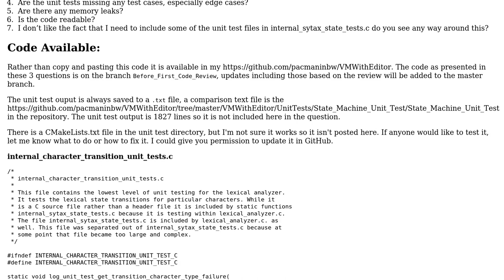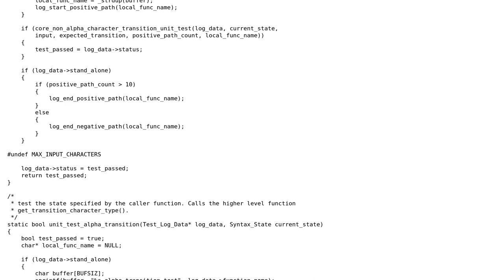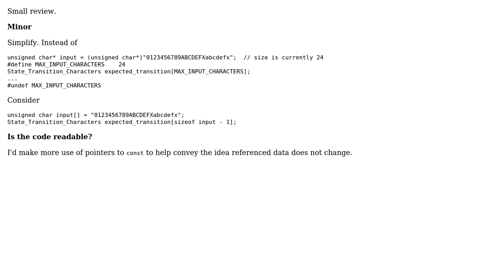Code Review: Hand Coded State Driven Lexical Analyzer in C With Unit Test Part B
With thanks & praise to God, and with thanks to the many people who have made this project possible! | Content (except music & images) licensed under CC BY-SA | Music | Images & others | With thanks to user pacmaninbw user chux - Reinstate Monica and the Stack Exchange Network Trademarks are property of their respective owners. You are responsible for your own actions.